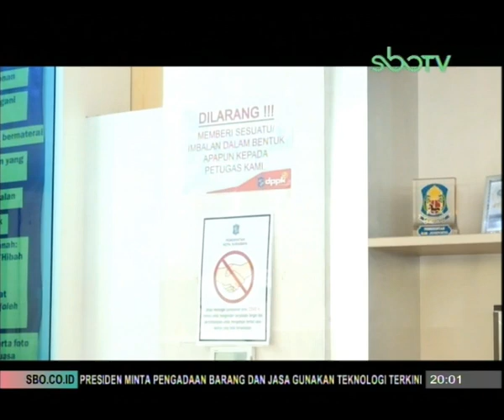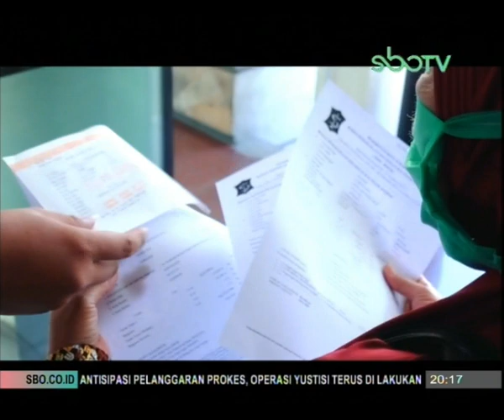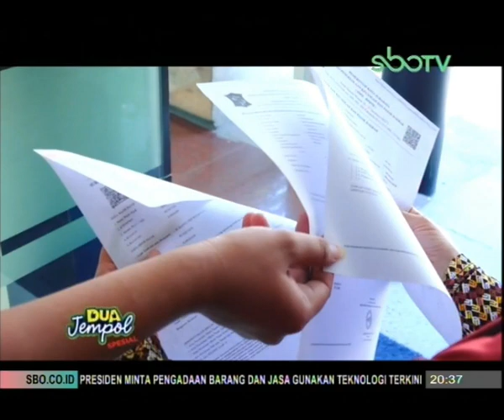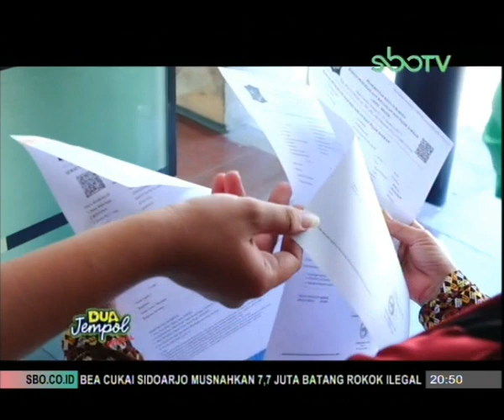BAYAR POKOK PBB, SANKSI ADMINITRATIF DIHAPUS | DUA JEMPOL 18 NOVEMBER 2020